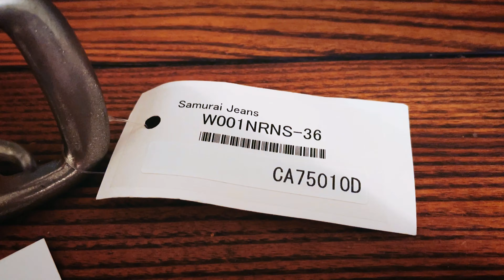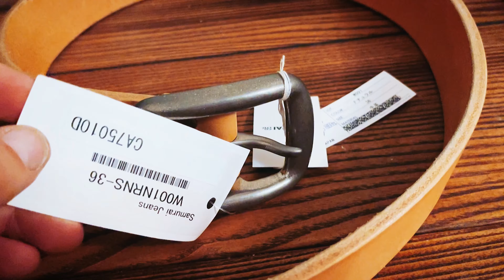Японский мощный ремень от Samurai Jeans W001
Этот пояс имеет уникальную форму, которая была скроена с самого начала в соответствии с формой изгиба талии. В результате он удобно помещается на талии. Эта  кожа толщиной 5-8 мм изготовлена ​​из натуральных шкур американского быка. После процесса дубления он был смочен большим количеством масла, чтобы отталкивать воду и придавать ремню глянец. За этим кожаным ремнем будет веселее наблюдать, когда он стареет.    Поскольку он сделан из натуральной кожи, на нем могут быть заметны небольшие царапины, морщины или неравномерный цвет.   Что касается размера, поскольку этот ремень толстый, он должен быть на 1 размер больше размера ваших джинсов.